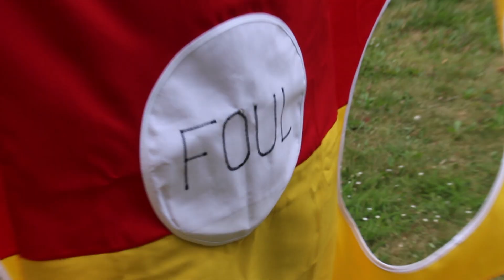89.0 RTL: Benny - Die menschliche Torwand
Wir sind im Sektor unterwegs und fordern Dich heraus. Unser Praktikant Benny fungiert als menschliche Torwand und das Ziel ist seine goldene Mitte. Triffst Du - gibt's 89 Euro!